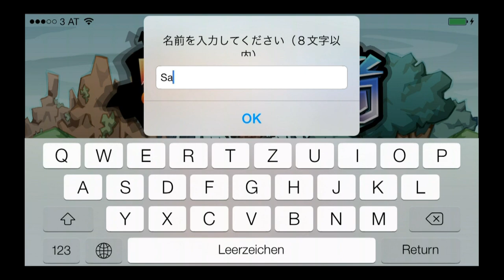いきかえれ勇者 / The Come Back Hero - iPhone/iPod Touch/iPad - HD Gameplay Trailer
いきかえれ勇者 / The Come Back Hero by SunArt Co., Ltd

The Come Back Hero , you became a young man of a certain village , is an action game to rescue the Hero which was overthrown in demons .

It becomes the rescue success if it is possible to discover the Hero who was exhausted at each stage during take him back to the village.

Yourself will decide whether to go back to the village from towards the search to the end of the stage, whether the head back to the village as soon as you find one.

With simple operation, please enjoy a rescue action that gripping .

-- Game Description --

[1] Story
Demon overflowing from the dungeon around the world as Devil had been sealed revives , if responding to it .
And Heroes of arm pride went diving into the dungeon in order to get rid of the demons who , but there was never to come back not a single person .
There was a young man one person in the village wrapped in grief , not given up yet . Young man saved his life hero in the past , I got the courage to live .
I helped me to Hero . Now it 's turn that I help a Hero !
Youth head to the dungeon Furishibori courage. Here , a small rescue team was born in order save the hero now ---

[2] Let's rescue the Hero
In this world , you are in all parts of Hero was exhausted beaten to demon . Let's departure to the location of your choice towards the rescue .
When starting , there is a coffin Hero sleep on stage during the discovery , it becomes the rescue success if you go back to him to the village .
When you rescue success , new stage will be open according to the total level of Hero was rescued .
However, if the life of the player becomes zero before you return to the village , you will end up with rescue failed .

[3] A Strange Gimmick Appeared
Bridges and disappearing in the Come Back Hero , and ride once , difficulty changes in return , such as damage to a player abloom people , and going and also at the same stage in the return plants that nothing happened in the go . Discretion of the player where to whether I should turn back!